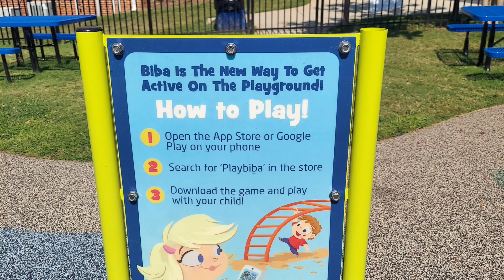Playground at Harrison United Methodist Church - Pineville, NC - Open to the Public!